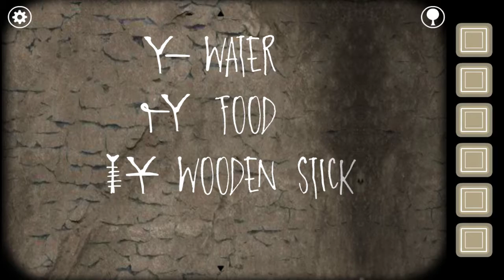15화完 히든스테이지까지 클리어했습니다. - 러스티 레이크 루츠 (도바킴)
러스티 레이크 루츠 (도바킴)